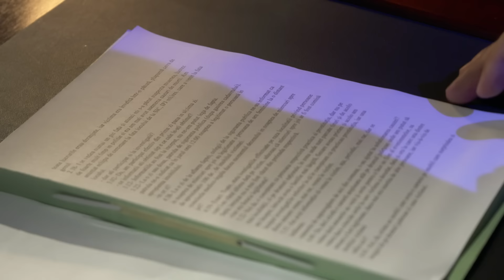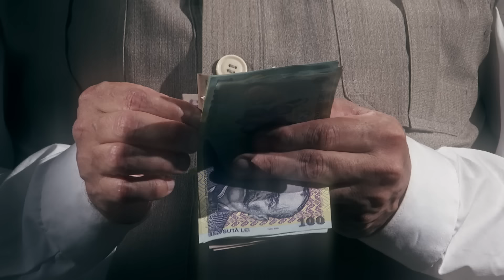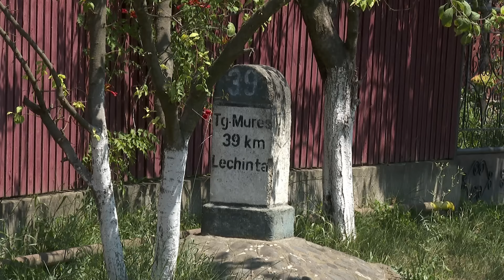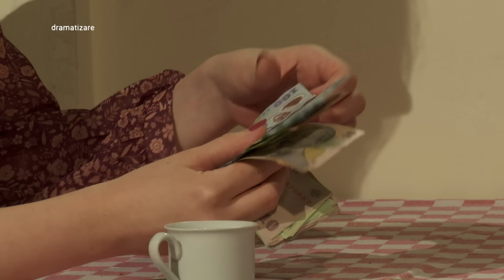Anchetele comisarului Antonescu: Informaţie fatală - prima parte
Echipa emisiunii Anchetele comisarului Antonescu ne-a propus joi, 5 octombrie, la TVR1, reportajul „Informaţie fatală”.

17 august 2018. Un bărbat în vârstă de 84 de ani din comuna Lechința, județul Mureș este găsit mort în locuință. Camerele de supraveghere amplasate pe casa vecinului au surprins 4 siluete care săreau gardul cu doar câteva minute înainte de miezul nopții precedente. De asemenea, în aceeași noapte, o patrulă de poliție a legitimat o femeie care se învârtea în mod suspect în zonă, deși era trecut cu mult de miezul nopții. Informațiile au fost puse cap la cap de către anchetatori care au descoperit cum o simplă informație privind banii de pensie pe care tocmai îi încasase acest bătrân a dus la o crimă îngrozitoare.

Realizator: Melania Trifu;
Imaginea: Costi Trifu, Radu Cioaba;
O emisiune de Dan Antonescu;
Producator Dana Ștefănescu